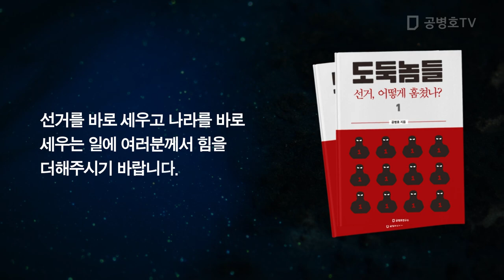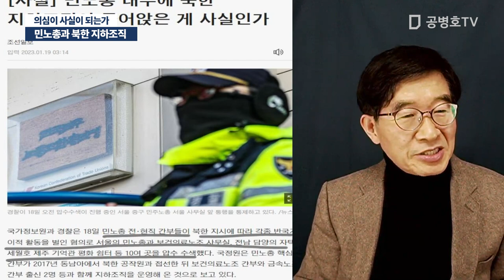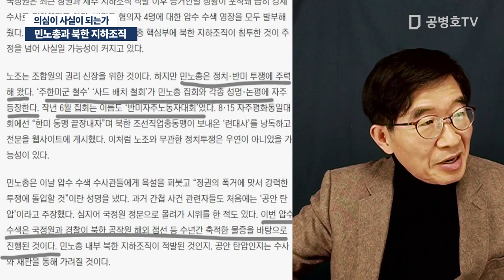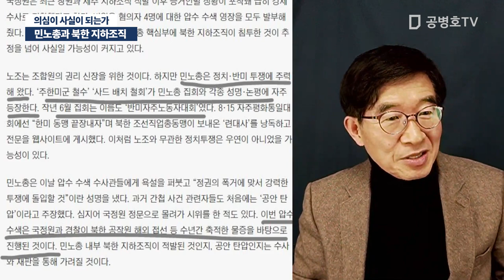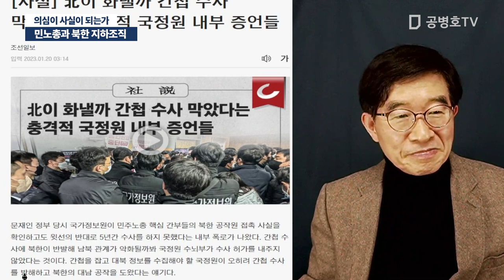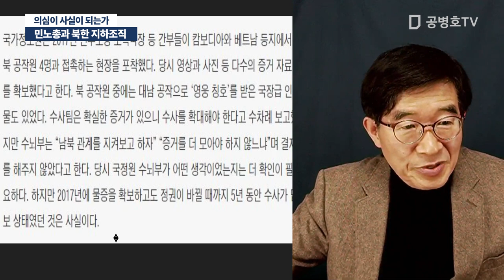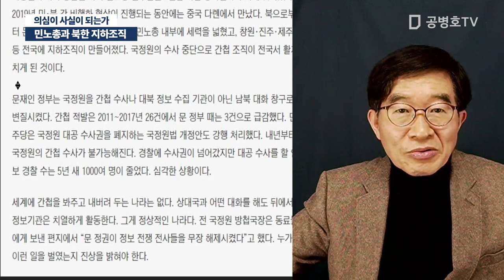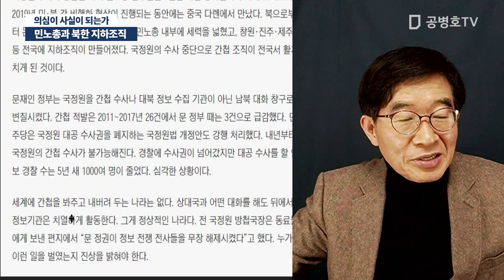민노총과 북한 지하조직 / 의심이 사실이 되는가 [공병호TV]